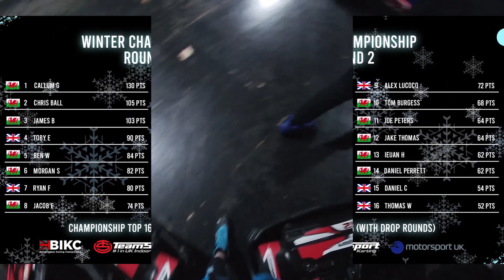BUILDING MOMENTUM | 2023 TeamSport Cardiff Winter Championship Round 2 | December 2022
Footage from round 2 of the TeamSport Cardiff Winter Championship. This was format number 2 of the 3 available and this week it was a more endurance themed event with a short qualifying and heat to set the grids for a much longer A and B final.

With 32 drivers over two different groups, qualifying was everything and it was great to see so many compete! Enjoy the video and see you again soon :)

Chapters:
0:00 Introduction
0:39 Qualifying
1:59 Heat 1
11:31 Checkered Flag
12:26 Final
18:30 Pit stop 1
18:40 Final
24:00 Pit stop 1
24:11 Final
46:34 Checkered Flag